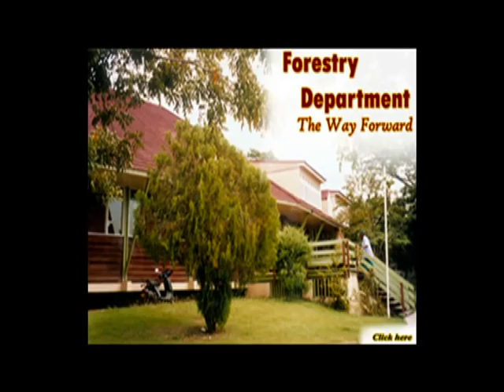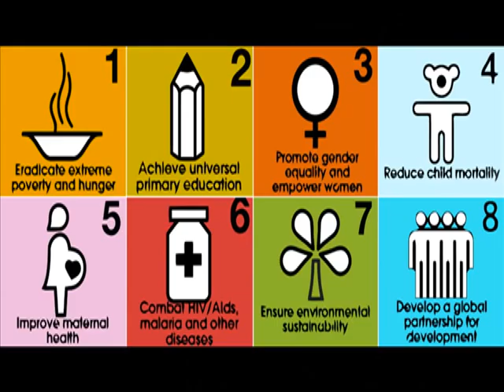UN Day 2012 Film: "Jamaica & The UN Going Strong at 50"